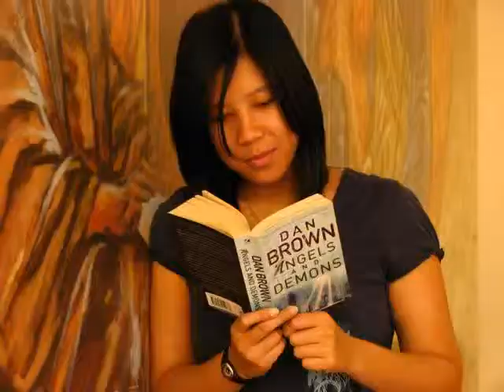vennice... HAPPY MTV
this is an MTV